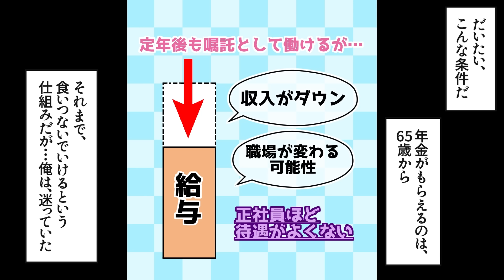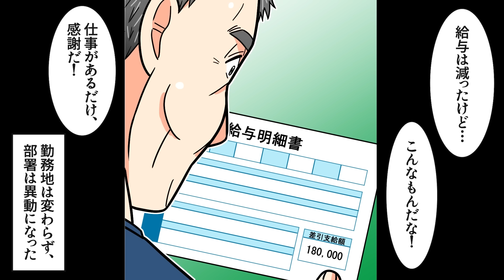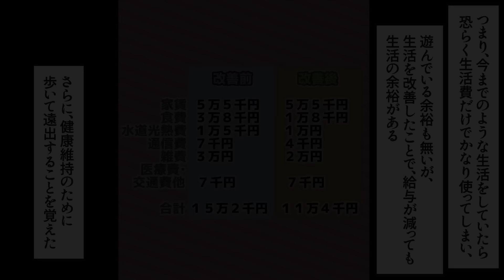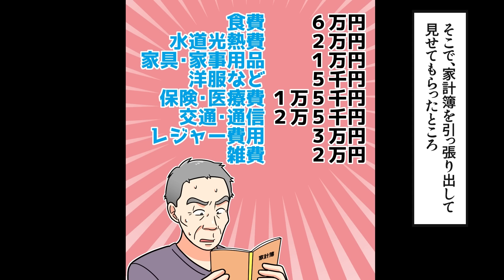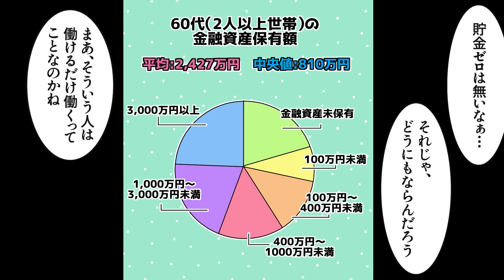【漫画】定年退職のリアルな実態。日本人の7割が60歳で退職…何歳で定年退職するのが幸せなのか？【メシのタネ総集編】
人生の中で大きな決断となる「定年退職」
今回はそんな定年退職のリアルな実態をまとめました。

【漫画】定年退職の年齢による老後生活の違い。日本人の7割が「60歳」を選択…早期退職…定年延長…【メシのタネ総集編】